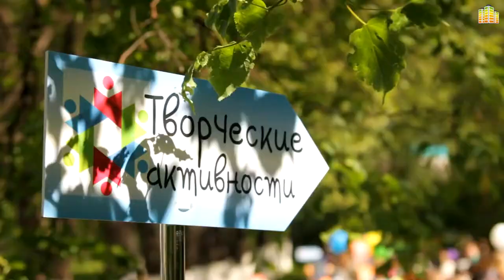"Все мы родом из детства"